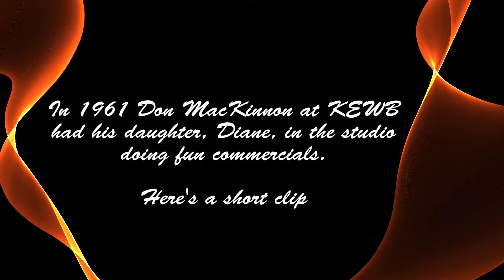Diane On Air with Don MacKinnon - KEWB 1961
Here's Don MacKinnon (my dad) along with my sister Diane doing a station break for KEWB Good Guys in 1961. Thanks to Doug MacKinnon for the clip.
Jim